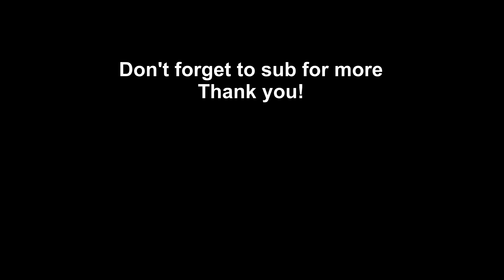Time-Lapse Of Awesome Views Across Welsh Mountain Valley 4K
4K Cloud time-lapse filmed at Mach Loop, Cad east in North Wales.
You'll see the spectacular views of the mountains as the clouds are  moving fast through the Welsh valley.